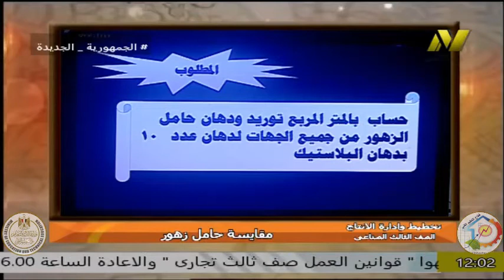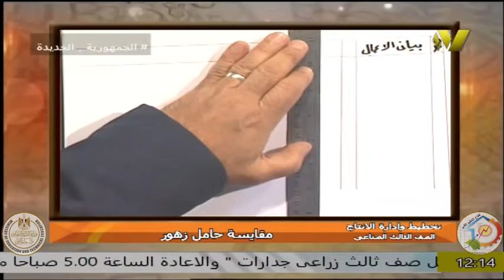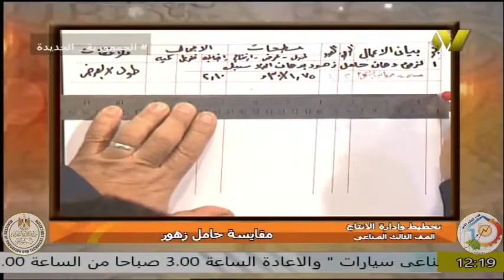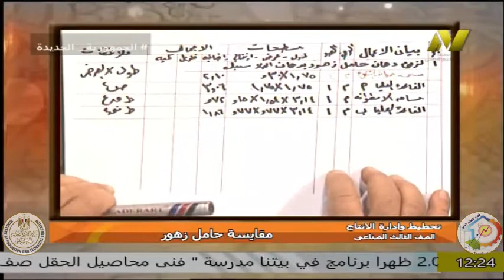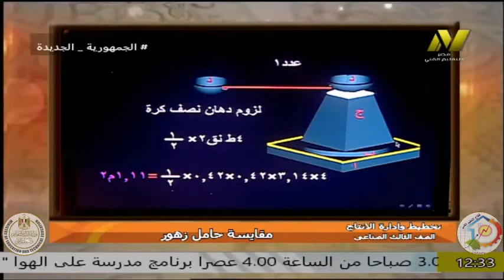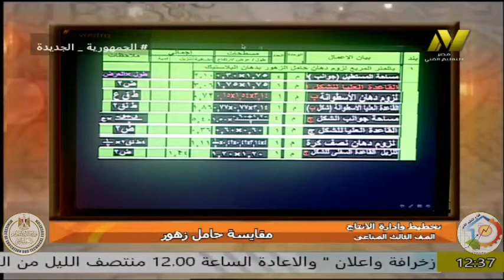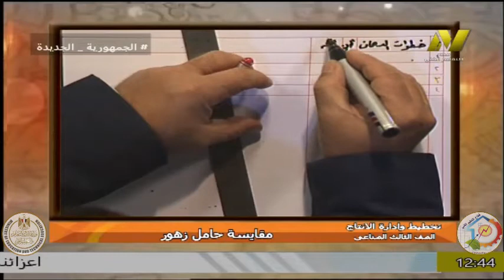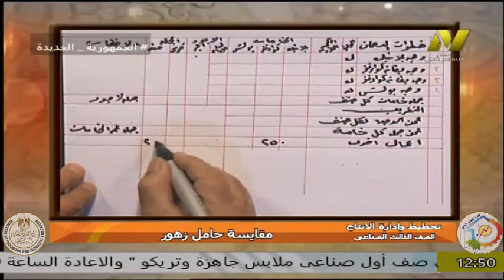الصف الثالث صناعى - زخرفة واعلان - تخطيط - مقايسة حامل زهور - أ اشرف محفوظ